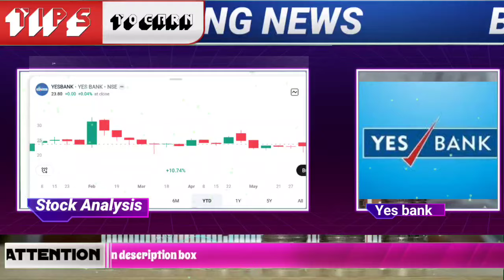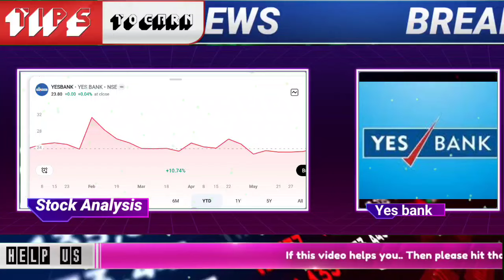Yes bank share latest news today in hindi 2024 | yes bank stock long term target | YES BANK analysis